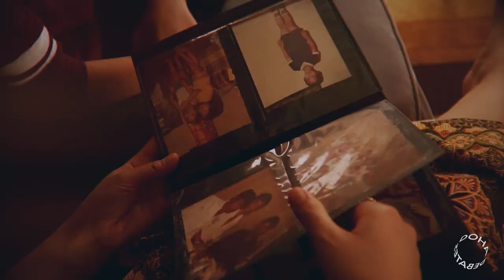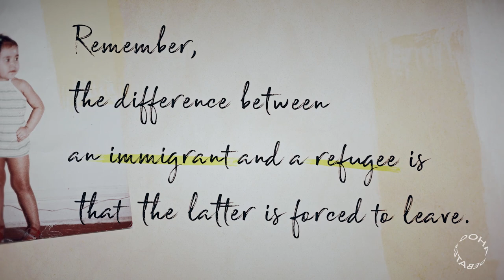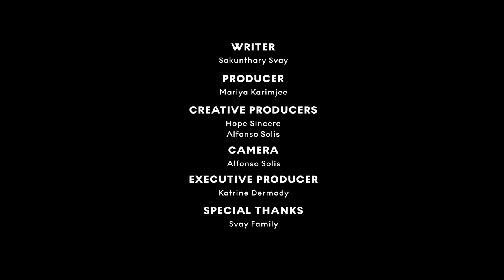You Come from a Family of Refugees | Doha Debates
Khmer writer and refugee mother, Sok Svay shares an open letter to her daughter about compassion and family history.